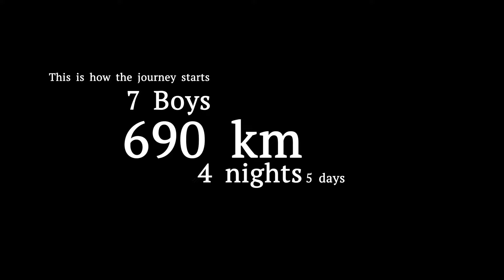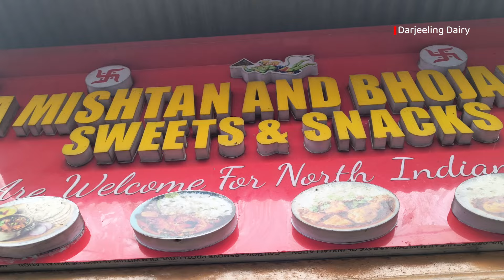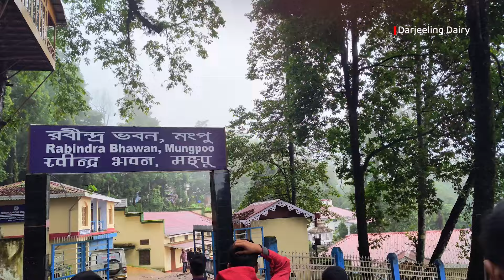Darjeeling || সমস্ত বাঙালীদের স্বপ্নের জায়গা ✨❤️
Thanks for making me a part of your day thanks for supporting us...Drop a like for our motivation and inspiration..I'll Catch You On The Next One❤️🙏…
🗣️ My Vloging Set Up Products -
1.Oneplus Nord
2.Boya colar mic
4. Redmi 9 (Sky Blue, 4GB RAM, 64GB Storage) | 2.3GHz Mediatek Helio G35 Octa core Processor